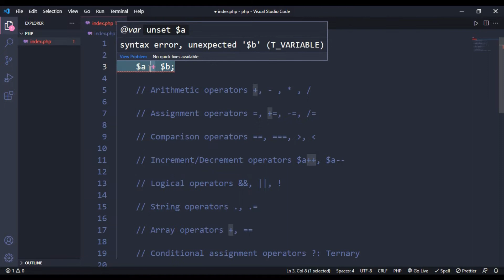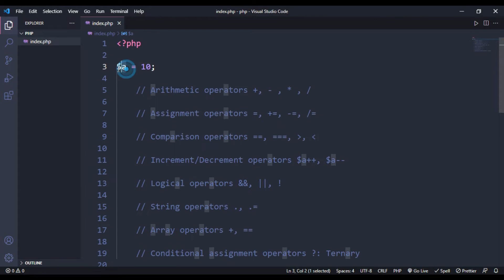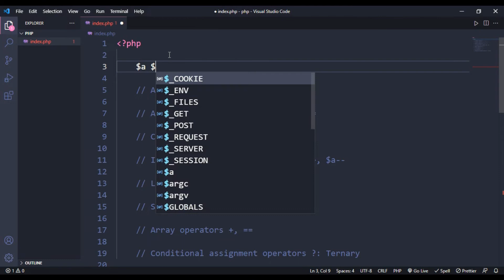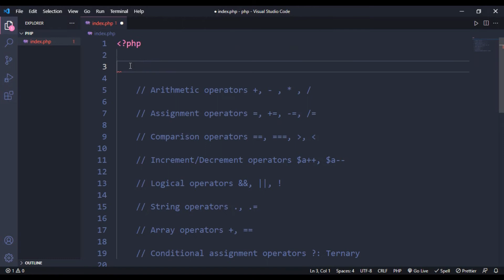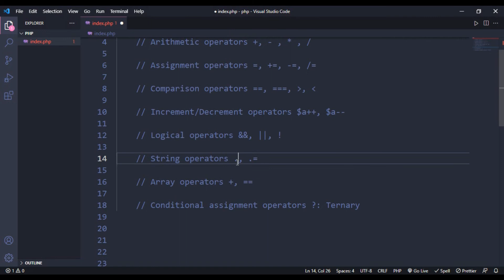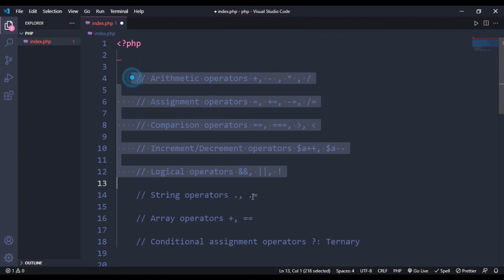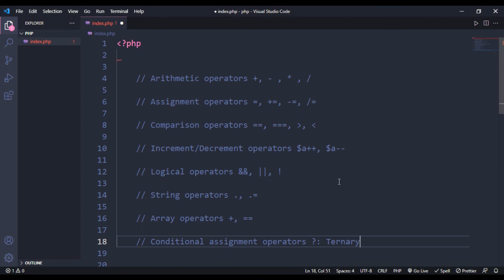PHP Bangla Tutorial | Beginner to Advanced | Operators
This is a video of the full course of the PHP tutorial. This whole course shows the beautiful and easy PHP programming in Bengali which can be very helpful for a beginner. In this tutorial, we will try to cover from Basic to Advanced as well as the MySQL database.